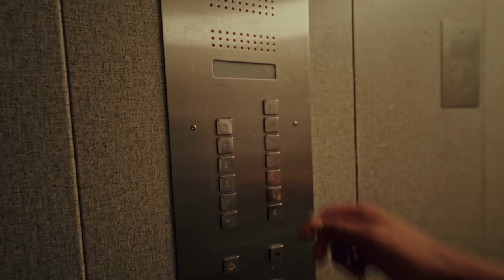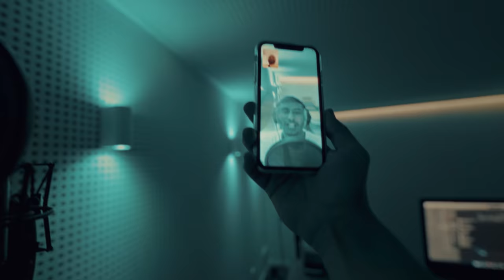SOUFIAN - IN DER HOOD (prod. von SOTT, Dosh, BM) [Official Video]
Title Design: Lucas Grassmay

Song & Sound design produced by SOTT
Co-Produced by Dosh & BM
Mix: SOTT